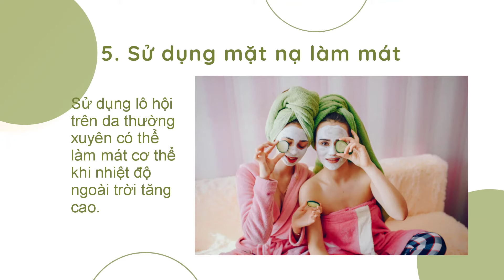Mẹo Đơn giản Làm Mát Cơ Thể Ngày Hè | Cỏ Mềm Homelab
🍀 Nhiệt độ nóng bức của mùa hè có thể khiến bạn khó chịu. Dưới đây là những cách đơn giản giúp bạn làm mát cơ thể trong mùa hè.
1. Tránh ăn thực phẩm cay, mặn
2. Duy trì độ ẩm của cơ thể
3. Mặc trang phục phù hợp
4. Tập thể dục nhẹ nhàng
5. Sử dụng mặt nạ làm mát
6. Bôi kem chống nắng
7. Sử dụng gối cotton
Hệ thống cửa hàng nhà Cỏ Mềm:
🏡 36 Quán Thánh, Ba Đình
🏡 398 Nguyễn Đình Chiểu, P.4, Quận 3
🏡 377 Lê Văn Sỹ, P.2, Quận Tân Bình
🏡 56 Võ Thị Sáu, P. Tân Định, Quận 1
🏡 358 Nguyễn Trãi (Phùng Khoang), Nam Từ Liêm
🏡 177 Bà Triệu, Hai Bà Trưng
🏡 01 Hoàng Cầu (mặt đường Ô Chợ Dừa), Đống Đa
🏡 225 Trần Đăng Ninh, Cầu Giấy